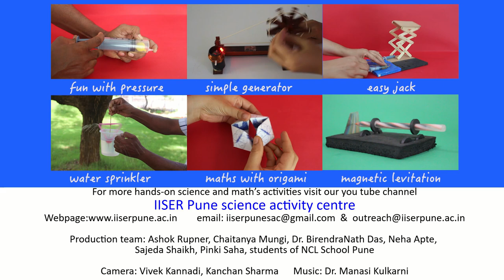Who pushes the fire up? | Convection currents | English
In this Experiment, we will light a paper cylinder made of tea bag on fire and make it fly up in the air! As the bag completely burns out, it gets pulled up in the air due to the flow of air also called as convection currents. Let us learn more about convection currents with this fun experiment!

The convection current is the movement of fluids such as liquids and gases generated as a result of warm material rising up and cooler material sinking down. The heated material has a lower density and is thus lighter which makes it rise up. However, the cooler material being heavier (more density) sinks. This creates a circular motion of air around the fire and this makes fire rise up in the center.

When the tea bag is lit on fire, the air above the fire heats up, expands and rises up whereas the surrounding air which is cooler tries to take its place. This creates the convection currents of air in all direction around the tea bag. When the tea bag is almost completely burnt, it has hardly any weight and the flow of convection currents pulls the bag up in the air. This shows the effect of convection currents on the burning objects. Due to this same effect, we see the small pieces of burning material go up in the air above the fire.

Hope you learned something new today and understood the process of convection currents.
Thanks!

Team: Ashok Rupner, Chaitanya Mungi, Neha Apte, Sajeda Sayyad_Shaikh, Pinki Saha, Students of NCL School Pune, Dr. B N Das